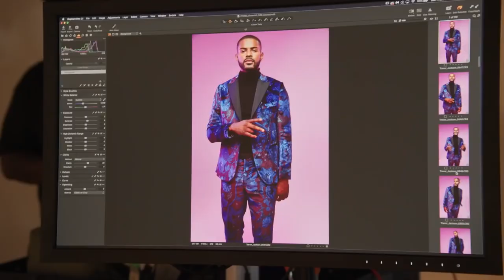Grown-ish Season 4 "Senior Year" Featurette (HD)